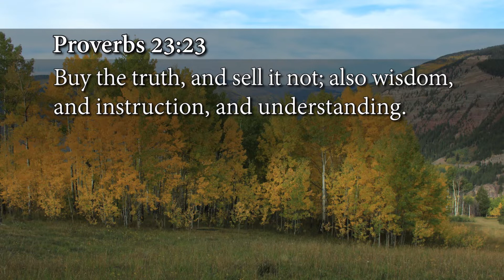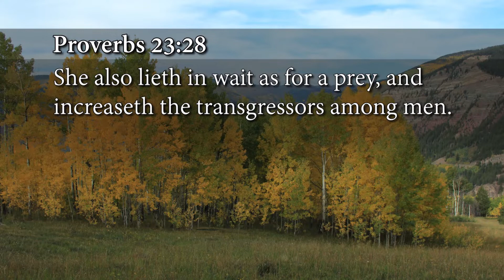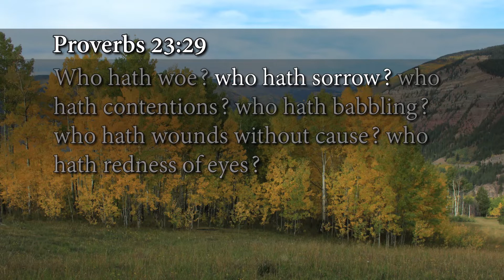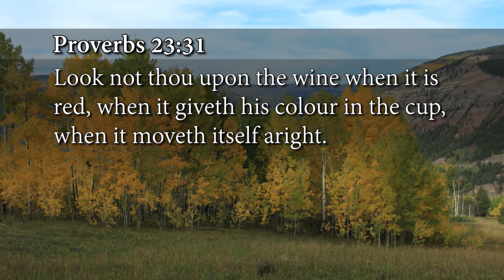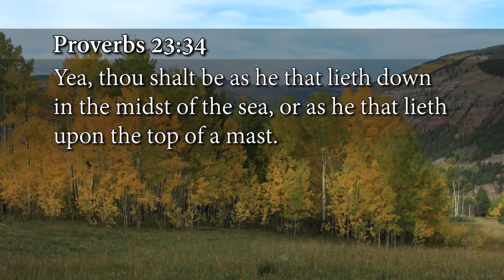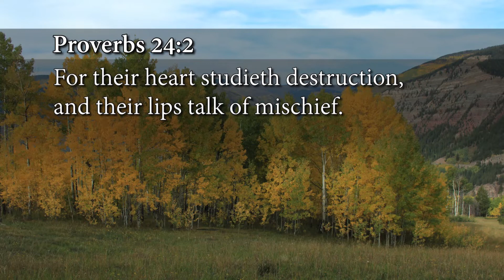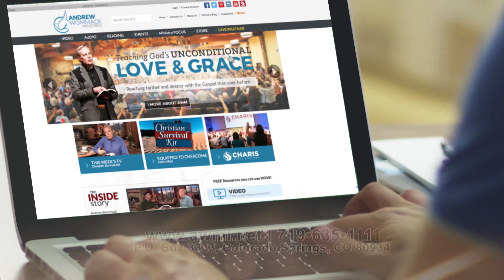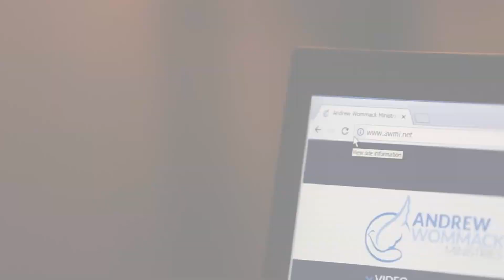Proverbs - Week 11, Day 1 - The Gospel Truth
The book of Proverbs was written for two groups of people—those who know they need wisdom and those who don’t. Whichever category you fall into, the road map to a blessed life is the same: choose wisdom, follow God, and you’ll be blessed. In this in-depth, verse-by-verse teaching, Andrew shares personal insights from the foundational principles, divine guidance, and sound counsel contained in the book of Proverbs. Get ahold of Andrew’s teaching on Proverbs for the timeless wisdom you need to live a life of blessing!

00:42 Today I'm continuing my teaching verse by verse through the book of Proverbs and we are now in Proverbs chapter 23,and verse 23.
03:21 In verse 23 it says, buy the truth, and sell it not; also wisdom, and instruction, and understanding.
07:23 There are many people that would speak down against anybody speaking against any type of lifestyle that you are judging that you shouldn't be doing this the scripture right here is saying that this is wrong.
11:37 I remember one time being on jury duty.
15:36 In verse 32 it says, at the last it biteth like a serpent, and stingeth like an adder.
20:10 In proverbs chapter 24, verse 1 it says,be not thou envious against evil men,neither desire to be with them.for their heartstudieth destruction,and their lips talk of mischief.